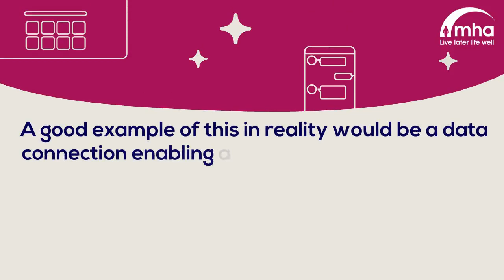Buzzwords - Data connection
Buzzwords is a series of explainer videos made by MHA which help to explain, in plain English, technological terms.

The idea is to make the internet, digital devices and digital services more accessible and less intimidating for our members and residents.

This Digital Communities initiative allows our residents and members to benefit from digital platforms and services - whilst reducing the risk of social isolation caused by getting older and Covid-19.